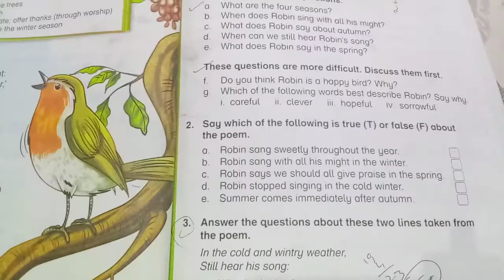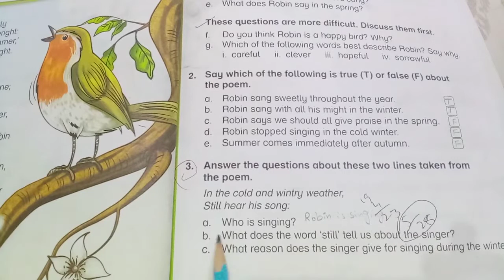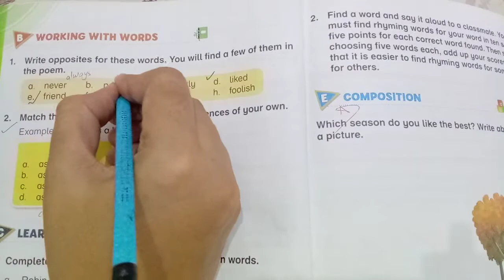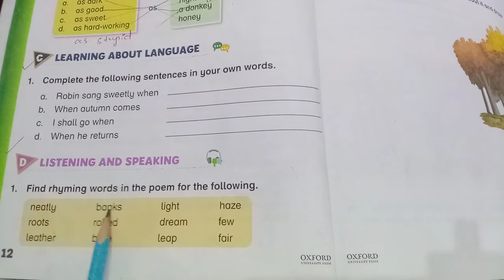New Oxford Modern English grade three Poem Robin